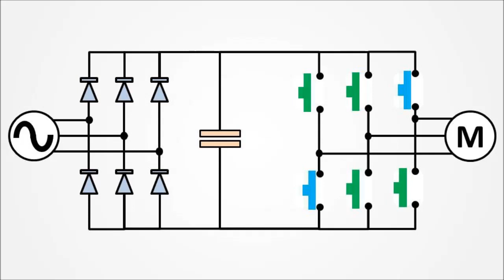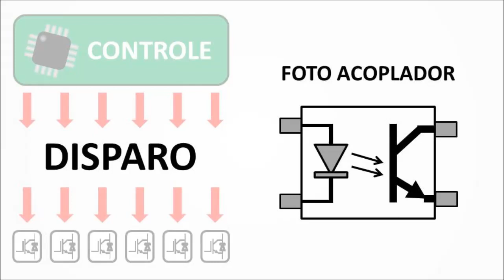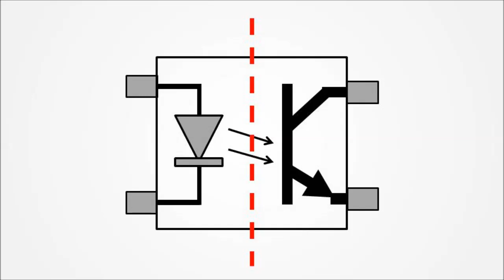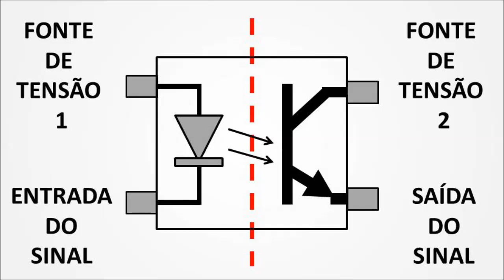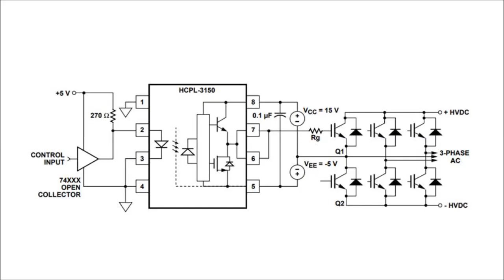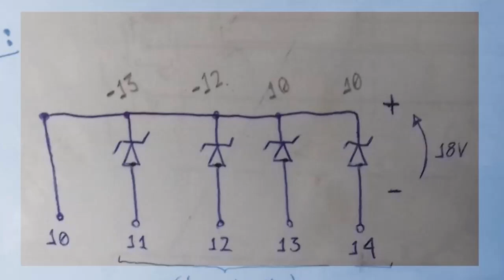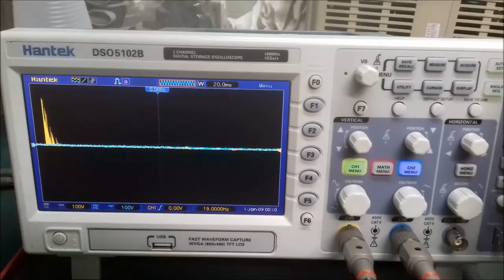Circuitos de Disparo e Controle (MANUTENÇÃO DE INVERSORES #06)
Reparo em Inversores de Frequência. Vídeo 06: Como funciona e como testar o circuito de disparo do inversor de frequência. A relação da placa de disparo de IGBT's com o módulo IGBT e a placa de controle do Inversor de frequência. Como medir os sinais do inversor de frequência com o osciloscópio. Funcionamento do foto acoplador / opto acoplador. O que é isolação galvânica. Dicas de conserto de placas.